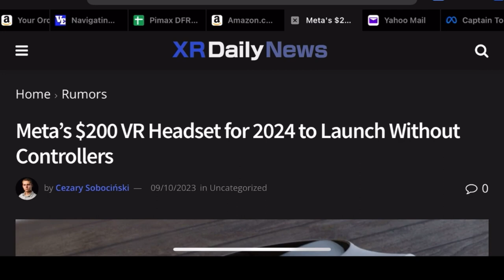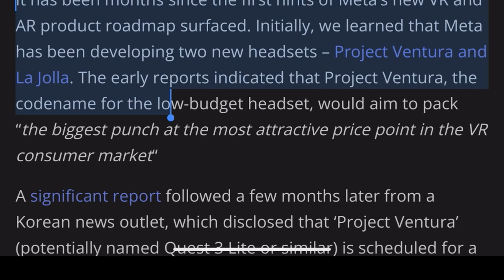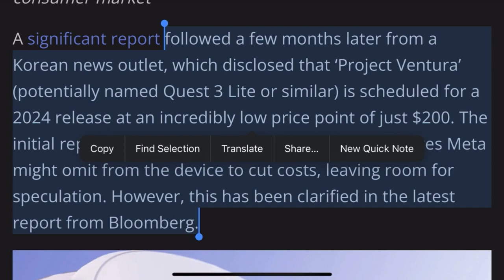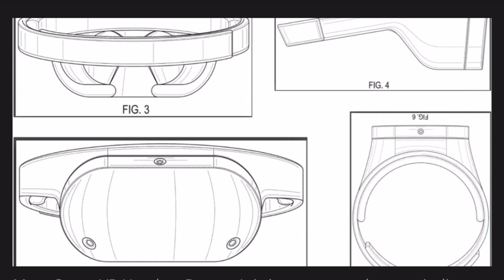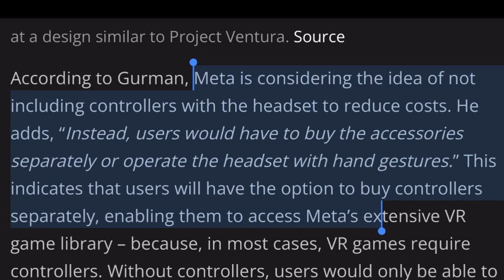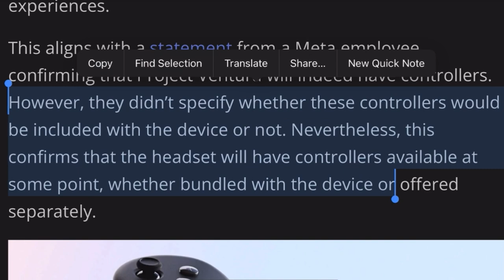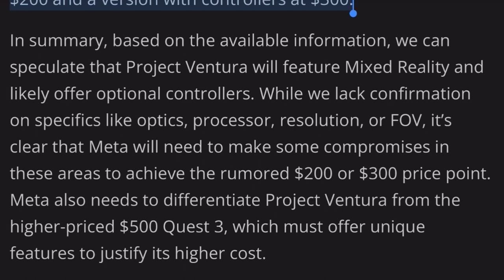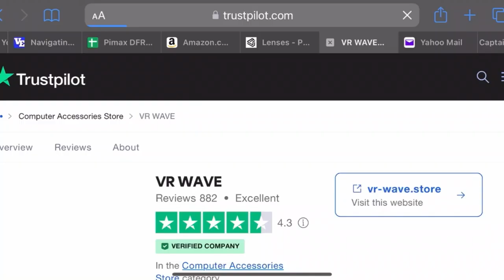🚨 BREAKING NEWS! META TO RELEASE NEW $200 QUEST 3 LIGHT WITHOUT CONTROLLERS❗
META TO RELEASE NEW $200 QUEST 3 LIGHT WITHOUT CONTROLLERS!

Welcome to our deep dive into Meta's most talked-about revelation: Project Ventura, the VR headset that promises cutting-edge technology without breaking the bank. Slated for a 2024 release, this game-changer is rumored to be priced under $200. But what's the catch?

Join us as we unveil insights from renowned tech analyst Mark Gurman. Learn about the potential trade-offs that make this price point achievable. Will it come without controllers? Is Meta shifting towards gesture-based VR immersion? And how does this all stack up against the high-performing Quest 3?

We'll also discuss Meta's broader VR/AR strategy and what this means for the future landscape of virtual reality. From fan-made 3D concepts to leaked patents and market speculations, we've gathered all the latest info.

For anyone invested in the future of VR, this is a must-watch. Dive into Project Ventura's features, potential compromises, and its place in the next-gen VR lineup.

Wifi 6 Router Asus XT8
Hp Reverb G2
Audio Technica noise-canceling headphones
Xbox S wireless controller
Lenovo bluetooth Earbuds
1.5V rechargeable AA batteries